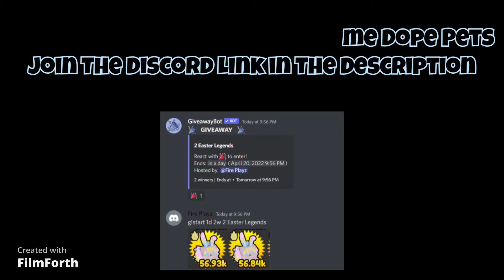🍀 I Got The 1M Easter Trophy Secret Pet In Tapping Legends X I Roblox